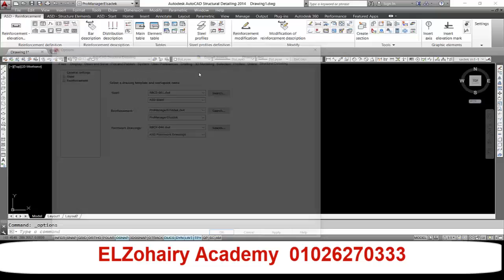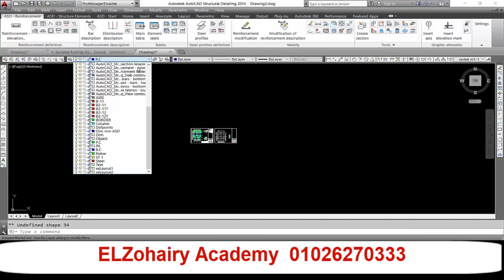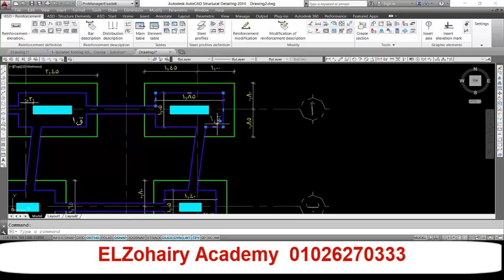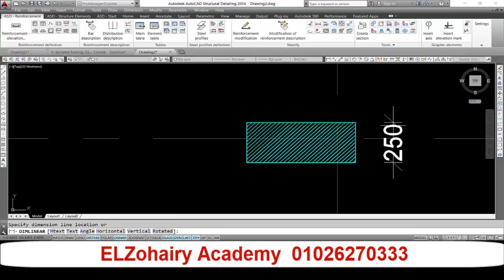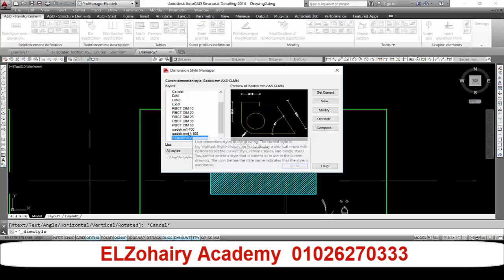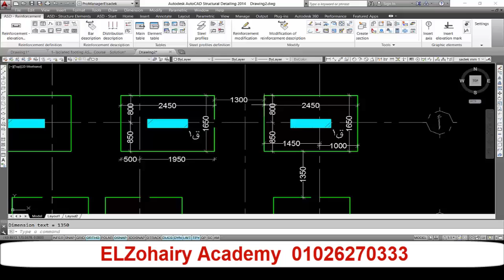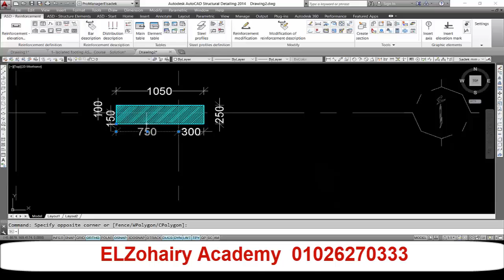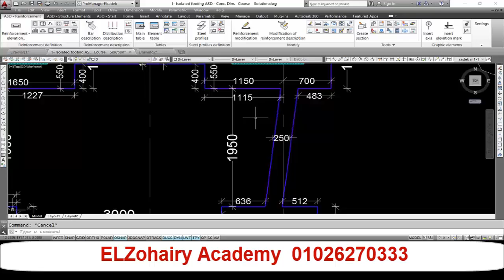كورس الشوب درواينج للمحاضر م محمد الصادق من اكاديمية الزهيري الحلقة رقم 1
لتحميل ملفات الحصه الاولى من لينك
Structural Workshop Drawing course
- يهدف هذا الكورس الي تعلم كيفية قراءة اللوحات التصميمة " الأولية " للمشروع و كيفية اعداد و تحضير اللوحات التنفيذية للعناصر الانشائية واخراج لوحات الابعاد الخرسانية ولوحات تفاصيل التسليح بكامل تفاصيلها واعتمادها من استشاري المشروع ، كما يهدف الي تعلم كيفية عمل جداول تفريد الحديد والتي من خلالها يتم عمل حصر دقيق لحديد التسليح وتخفيض نسبة الهالك بقدر الامكان .
Course Contents:
1- Introduction to “Shop Drawings & ASD & Cut optimization”.
2- Isolated Footings.
3- Ground beams.
4- Raft.
5- Columns.
6- Flat Slabs.
7- Beams.
8- Solid Slabs.
9- Stairs.
10- ASD & BBS Printing.

البرامج المستخدمة في الكورس:
- AutoCAD Structural Detailing
- Cut Optimization
- Excel.